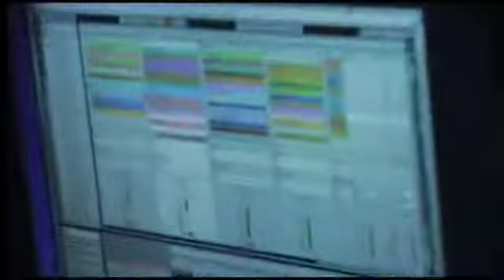KAOS Leeds 21/03/09 part 1 Mark Alexander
Original KAOS DJ Mark Alexander plays a old skool house set at Ricky's (Rio's) Leeds 21/03/09